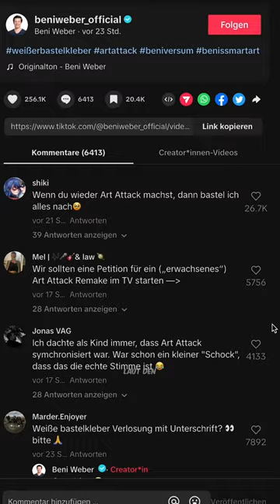Comeback: Kennt ihr ART ATTACK noch?! 📺